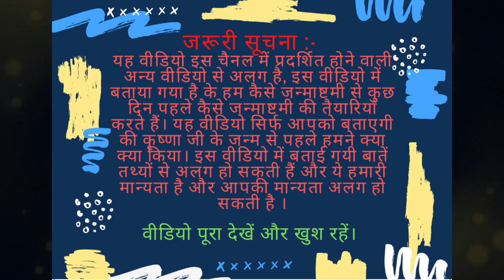कान्हा जी की प्राण प्रतिष्ठा। कैसे की जन्माष्टमी की तैयारियां ??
कान्हा जी की प्राण प्रतिष्ठा। हमने जन्माष्ठमी से पहले तैयारियां कैसे की ??

Come and be a part of our Milan Sara Vlogs Family.  Milan (11-year boy), Sara (2-year girl)
You will find funny and entertaining videos on Daily Vlogs and informative videos whenever we travel. We are hoping for your support and in return, we will try to put our hard work to produce some good and informative content. You will see both brother and sister growing up together and their journey of life.
You will also learn so much as children teach us so many new things in our day to day life.